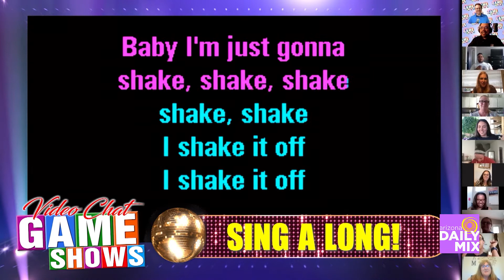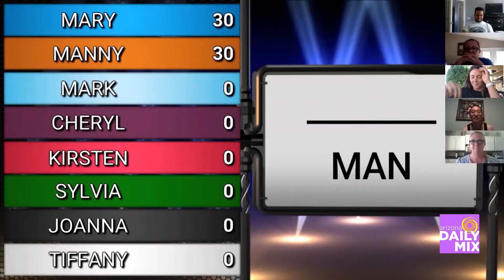Video Chat Game Show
Creators Ray Rodriguez Jr and Jeremy Martorano have the perfect solution to social distancing entertainment for team building & family fun!